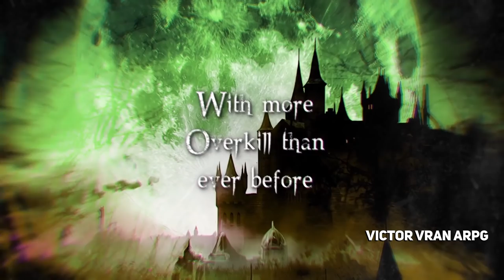Top 15 BEST Games like Diablo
With the impending release of Diablo 4, here's a look at some the Top 15 BEST hack & slash Action RPG games like Diablo to play in the meantime!